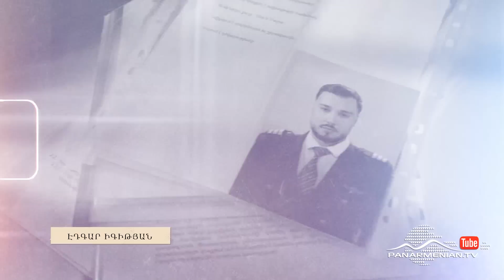Սև Արկղ, Սերիա 80 / Sev Arkgh